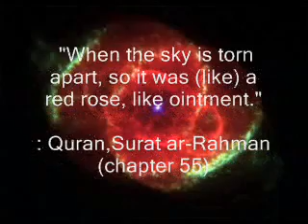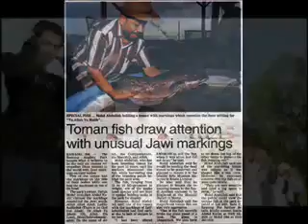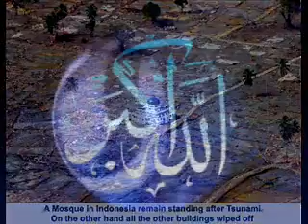tordher - Allah Hu-Allah Hu_Nasheed.